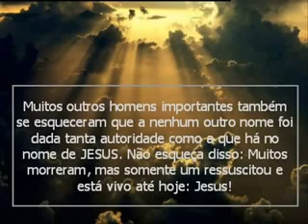Ninguém Explica Deus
1º agradecer por ter a paciência de esta em nosso canal assistindo nossos vídeos.
UM POUCO DE MUITAS COISAS QUE DA QUAL EXPLICA O MOTIVO DE NÃO SE ZOMBAR DE DEUS.

Instagran:  nos sigam e chame no direct!!!